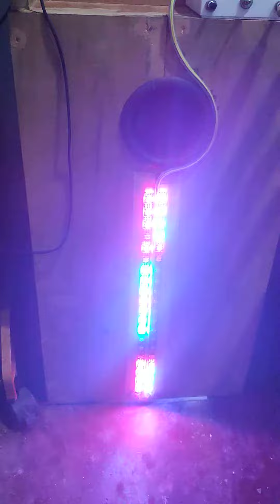Stereo VU Meter using Arduino nano and WS2812B 20LEDs